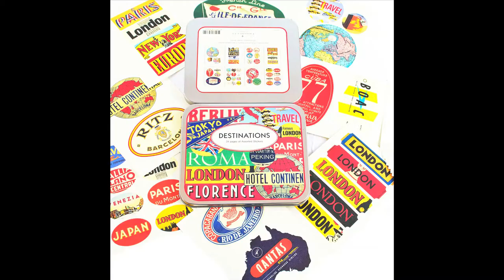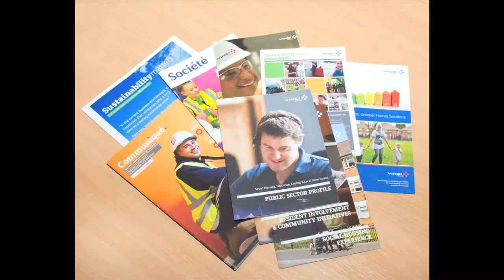FILMS FOR WEBSITES - SANDRA SERGEANT PHOTOGRAPHY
Sandra Sergeant is a great photographer and lovely person. This film for her photography business in Basingstoke was a joy to shoot and edit.